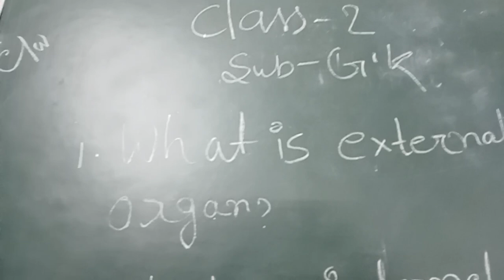rising sun public school kadamtala e Class